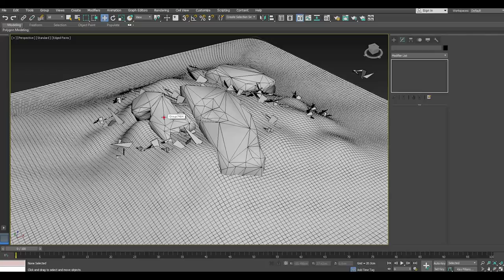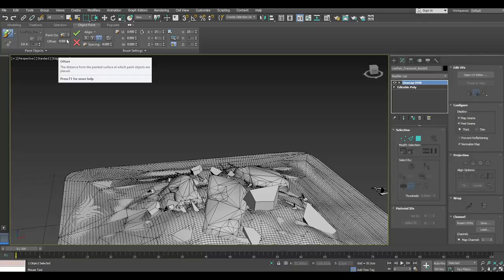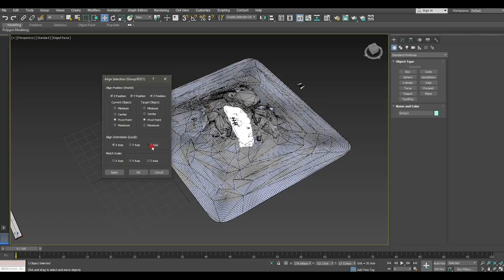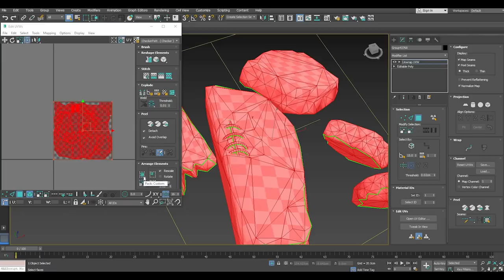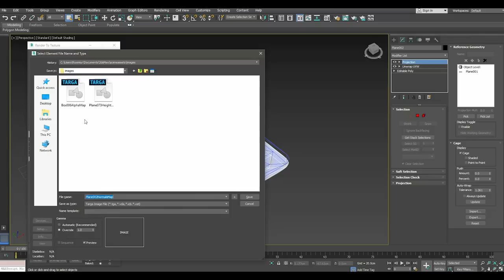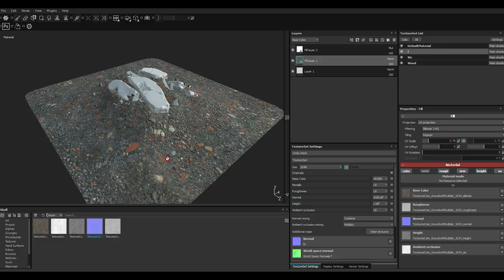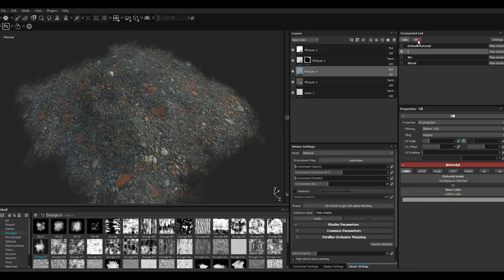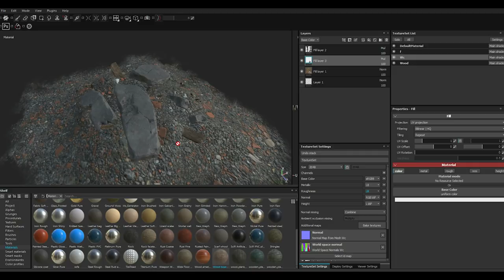Making of Rubble Pile 3ds max- Substance painter tutorial part - 4